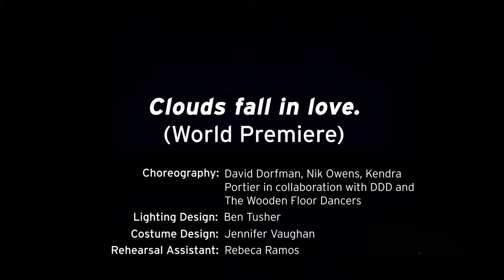Co-Creation Lab 2018: Clouds fall in love.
✨ ABOUT THE WOODEN FLOOR ✨
Founded in 1983, The Wooden Floor is one of the foremost creative youth development nonprofit organizations in the country. We transform the lives of young people in low-income communities through the power of dance and access to higher education. In Orange County and through national licensed partners, we use a long-term approach grounded in exploratory dance education to foster the confidence and gifts within each child to innovate, communicate, and collaborate – skills necessary for success in school and in life. 100 percent of students who graduate from The Wooden Floor immediately enroll in higher education. Our students become change agents and beacons of hope within their own families, their neighborhoods, our community, and our world.